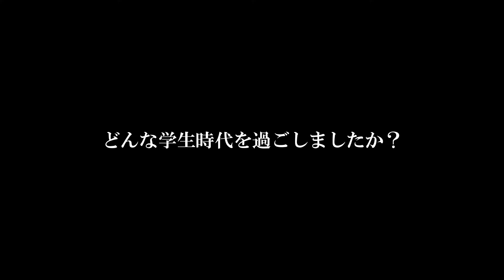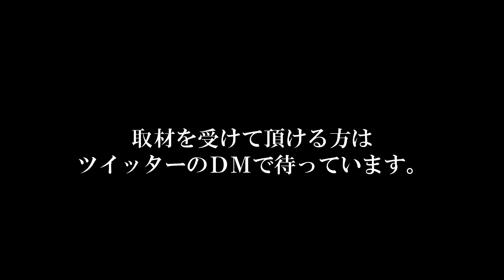学校では「歯茎」といじめられ、しかし成績は3年間TOP、素人活動中「中途半端な事やってんじゃねー」と同僚に一喝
今回は、【斎藤和明 フリーエンジニアで成功するために】YouTubeチャンネルさんへ取材させて頂きました。

斎藤 和明（さいとう かずあき）

IT研修講師、オンライン・ビジネス・バラエティ代表

株式会社ラブサバイバー 代表取締役
ワタナベコメディスクール第16期卒業
先輩がイモトアヤコ、後輩が厚切りジェイソン

1984年埼玉県坂戸市生まれ。幼少期は、年が近いことから兄弟三人で遊ぶことが多く、テレビゲームやおもちゃの取り合いになることが日常。気の弱い性格のため、兄弟喧嘩ではいつも次男に負けていた。そのせいで、自分に自信が持てず自己否定感が強くなる。
中学時代、ハグキが出ているという理由で学年全員からいじめを受ける。同級生から「ハグキ、ハグキ」と言われ続けたため笑うことが怖くなり、卒業アルバムの写真撮影時は、約100人中1人だけ引きつった笑顔の写真が残る。高校入学後に、ますます自己否定感が強くなり、家出や自殺未遂を繰り返すようになる。大学時代には「富士の樹海」で睡眠薬自殺を試みるも、見知らぬ男性に救助され、九死に一生を得る。

大学卒業後は、IT企業に就職。日本人、外国人合同での技術研修テストでは、全新入社員のうち最下位。気分の浮き沈みが激しく、会社を休みがちになったとき、心療内科からうつ病と診断される。
就職してから数年、自己嫌悪に悩まされるが「現状を変えたい」との思いから、タレントのハライチ、イモトアヤコ、あばれる君を輩出したお笑い養成所「ワタナベコメディスクール」に入学。会社員として勤めながら、お笑い芸人としてライブ出演等を行う。
お笑い芸人活動を通じて、面白いことを常に考えるという習慣を作る。さらに会社外の人間との交流が、ライブ集客において重要であることにも気付く。その過程でうつ病を克服し、交流会やセミナー、イベントで社外の人脈づくりを拡大させる。

結婚、妻の出産を機にお笑い芸人活動を引退。元お笑い芸人なのに面白くないと言われることも度々あるが、自分の欠点をあえて見せることで初対面とも親近感を持ってもらえるようになる。芸人時代に培った人脈術・交渉術を活用し、転職を重ねるごとに100万、200万と年収アップに成功。社外のコネクションを活用することで、20分の社長面接後、その場でキャリアアップの内定をもらう。

2017年、茨城県を中心に活動する人材派遣会社へ就職。
約1,100名の会社で、IT部門の立ち上げに当初から関わる。お笑い芸人時代で培った交渉術・人脈活用術を生かし、歴代最速および最年少でIT部門のマネージャーに就任。ITエンジニアとして働く中、昼休みを利用しながら社内外の人間とコミュニケーションをとる。

2018年、社内で唯一のIT研修講師に抜擢。翌月、未経験から営業に転身し、トップセールスとなる。自社および他社の新入社員研修を行いつつ、営業および人事も兼任。

2019年、フリーエンジニアとして独立した後、株式会社ラブサバイバーを設立。
IT業界からうつを無くすことを使命とし、SEと会社のマッチング支援や企業研修を主な事業とする。
リアルでの企業研修だけでなく、オンラインでの講話や研修、法人向けコンテンツ作成を行う。

同年、最も難しいと呼ばれる朝の経営者セミナーにて、1年で約115名の新規参加の経営者を動員する。
ビジネスミーティングでは、入会前から数え24週連続で新規ビジターを招待。
月間のビジター招待、リファーラル(人脈紹介)部門1位獲得は6ヶ月で大半を占める。
現在は自らビジネスコミュニティの立ち上げを行い、半年間でのべ100名以上の経営者・士業・個人事業主の方が参加することになる。

2020年3月、秀和システムより自身初となるビジネス書「フリーエンジニアで成功するためにやるべき５４のこと」を出版。
現在は、『補助金・助成金』を活用したYouTubeマーケティング企画を行い、自分自身もYouTubeをフロントに『専門学校講師』『マイナビ学生向けプログラミングスクールの記事監修』や『フリーエンジニア向け動画コンテンツ』事業の獲得に成功している。

趣味は、読書・経営者モーニングセミナー。

■オンラインサロン「オンライン･ビジネス･バラエティ」のご入会はこちらから

■書籍「フリーエンジニアで成功するためにやるべき54のこと」の購入はこちらから

以下、定例イベントを開催しています。
・毎月第3金曜日・PM19時 オンラインビジネス交流会
・毎月第4土曜日・AM7時 オンラインビジネス交流会

◆実録ジャーナルについて
このチャンネルでは「価値のある情報」に関して情報配信していきます。

・周囲よりも特殊な人生経験がある
・自分の活動を周囲に広めたい
・団体や個人を紹介したい
・もっと多くの人に知ってほしい病気がある
・困っている人を一人でも助けたい

リクエストや取材の依頼はTwitterで受け付けています。